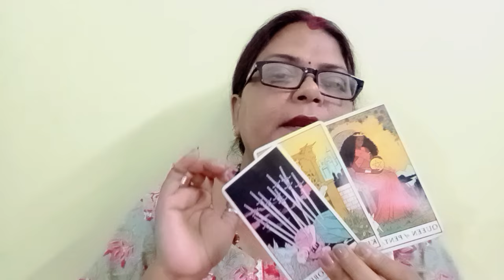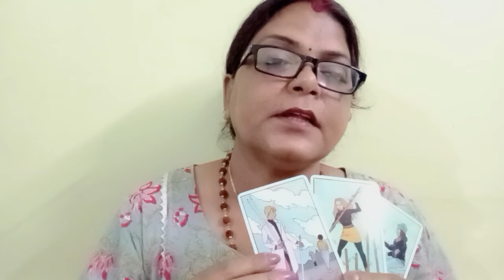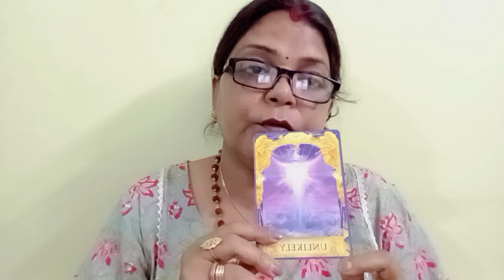SCORPIO 🦂 VRISHCHIK RASHI 💕 NO CONTACT/SEPERATION 1 SE 7 MAY TAK (@BALAJI7 )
SCORPIO 🦂 VRISHCHIK RASHI 💕 NO CONTACT/SEPERATION 1SE 7 MAY TAK AP KI PARSON KI CURRENT FEELINGS, INTENTIONS, ACTIONS AND ANGELE GUIDENCE GENERAL TAROT PREDICTIONS scorpio vrishchik tarot scirpionicontact vrishchikrashiseperation tarotreadung#(@BALAJI7 )

       "SOME CONDITIONS "
1.FOR INDIAN FOR 4 QUESTIONS 800
2.PAYMENT VIA SCAN/GOOGLE PAY ,IT I'LL DISCUSS ON MAIL
3. ADVANCE BOOKING IS MANDATORY
4.I DON'T DO VIDEO CALL OR OTHER FORM OF READING APART FROM YOUTUBE UNLISTED LINK.
5. YOUR WAITING PERIOD IS 5-7 DAYS
6. PLEASE DON'T REQUEST FOR FREE READING.